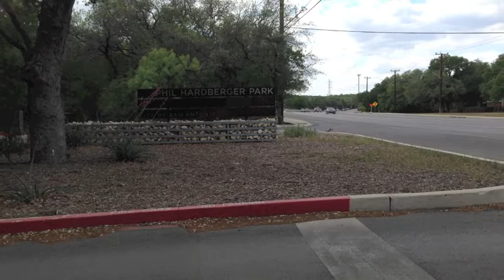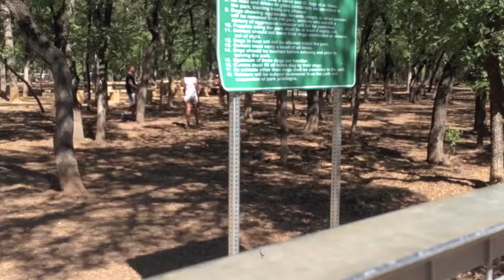Phil Hardberger Digital Story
Song credits to Matt Pond PA: Specks.